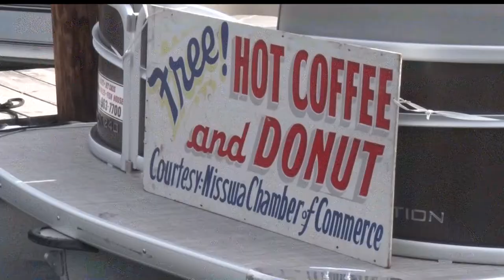Welcome Wannigan Welcomes Anglers to Brainerd Lakes